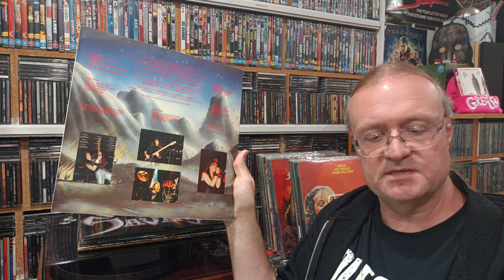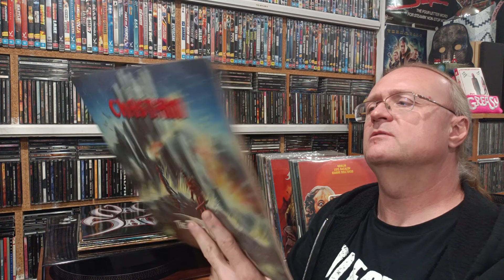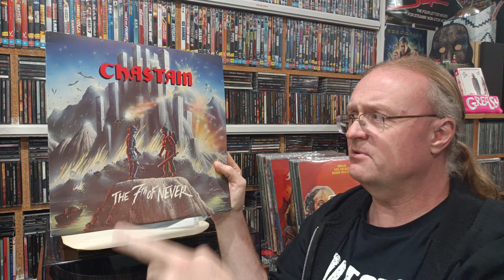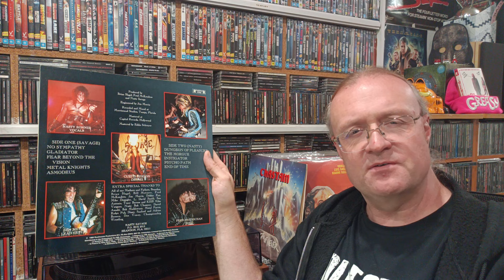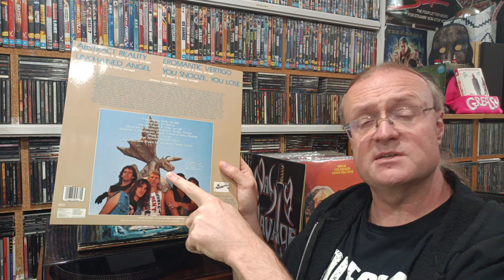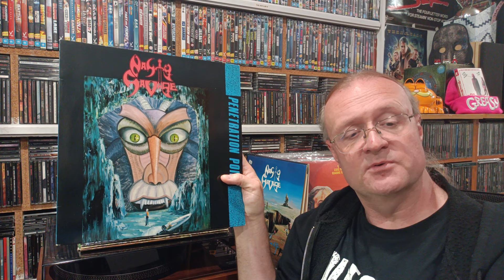OG 80s Metal Vinyl Update: Part One - May 2024 (Thrash, Speed Metal)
This is quite easily my greatest update of original press 80's and early 90s thrash, speed and straight ahead heavy metal vinyl I've ever done! And it's so large, I've had to split it into multiple updates. Here is part one!

0:00 Intro
0:20 Chastain
6:58 Nasty Savage
11:06 More Nasty Savage
14:13 Yet More Nasty Savage
20:52 Dyoxen
26:20 Turbo
31:50 Taliön
37:34 Toxik
42:56 Outro

divebomb by the glorious dead